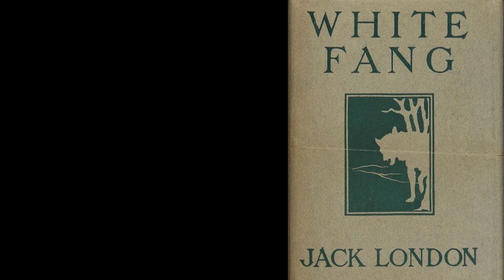White Fang | Jack London | Chapter 4 | Poems & Literature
White Fang (1906) was written as a companion to Jack London's successful Call of the Wild (1903). It is the tale of a wild dog born in the wild and eventually brought to civilization. The story is viewed primarily through the eyes of its canine protagonist and deals with themes of morality and redemption. (Summary by Gord Mackenzie.)

1)This video has no negative impact on the original works (It would actually be positive for them)
2)This video is also for teaching purposes.
3)It is positively transformative in nature.
4)I only used bits and pieces of videos to get the point across where necessary.